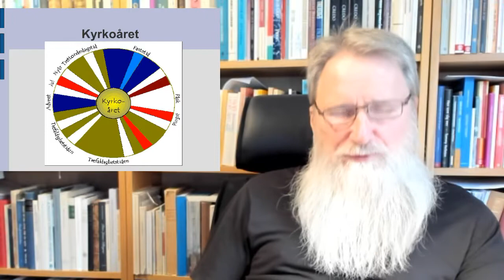HOM11 Kyrkans år och liturgi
Homiletiken är inte bara "predikokonst". Gud kan tala också på andra sätt, till exempel genom arkitekturen eller genom kyrkans år. I det här klippet förklaras hur. Kyrkans liturgi är också fylld av pedagogiska inslag och kan öppna nya dimensioner för den som tränger in i den.